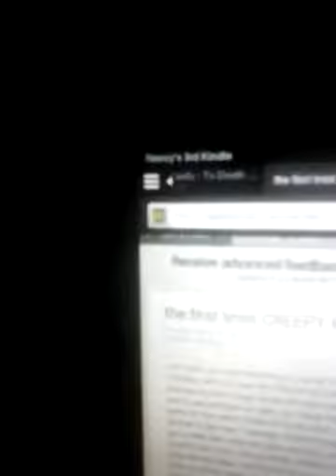Raph reads creepypastas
Send me one you want me to read